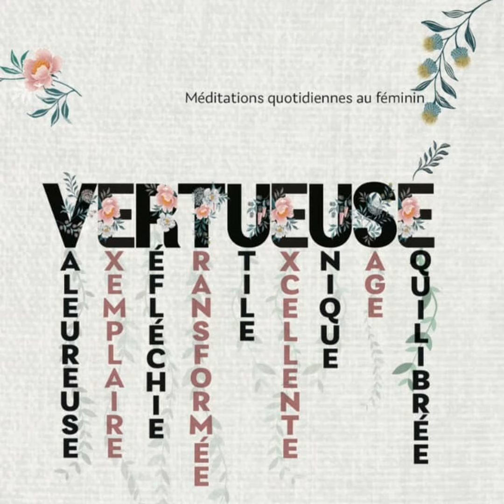Méditation quotidienne du 14 Mai 2024 avec la soeur Margarette Archer